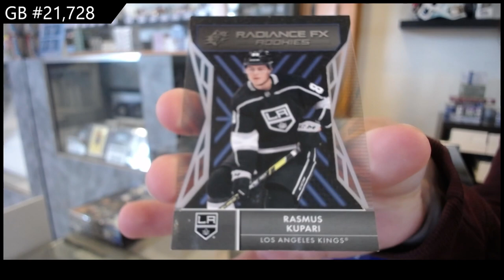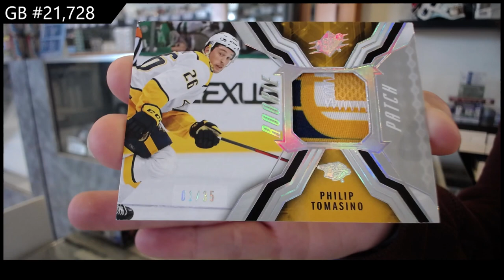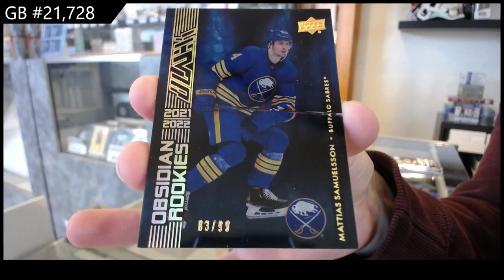2021-22 Upper Deck SPx Hockey 2 Box Break - CNC GB #21,728